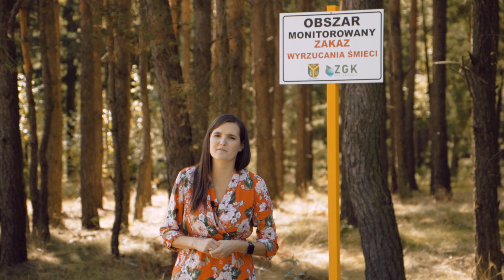Zakład Gospodarki Komunalnej w Klembowie - część II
Zakład Gospodarki Komunalnej w Klembowie - część I